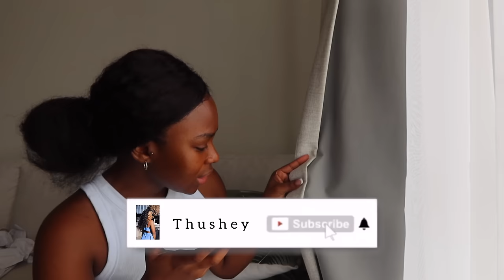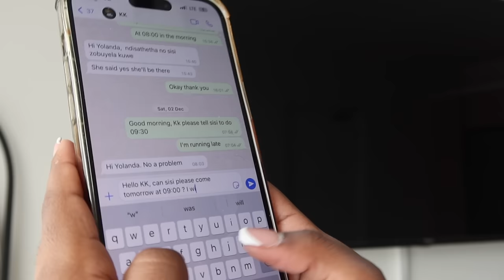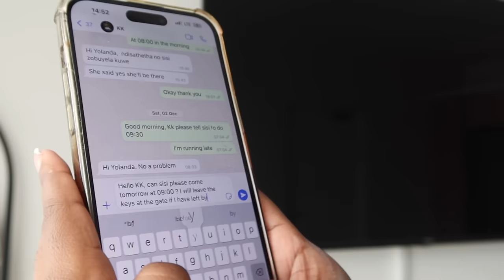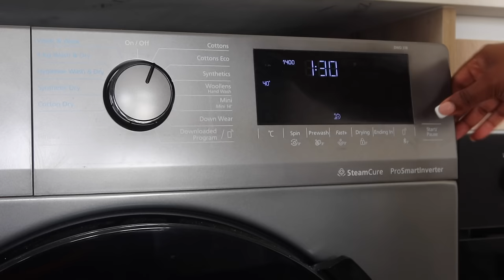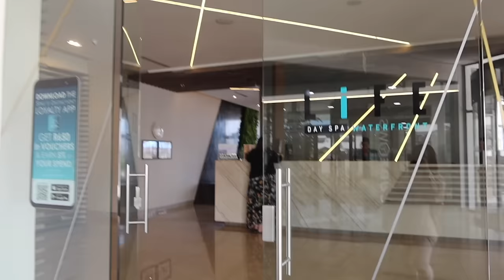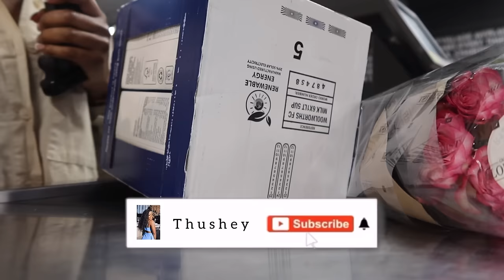Cleaning & declutter,Solo Spa Date, New Homeware, Groceries @WOOLWORTHS_SA,Galxboy sandal unboxing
FAQ:

Camera: G7x Mark III
Editing Software: iMovie
Lighting: 18” Ring light & Natural lighting

Music used in this video is not owned by me,  it is owned by Epidemic sounds ; I pay a monthly subscription fee.